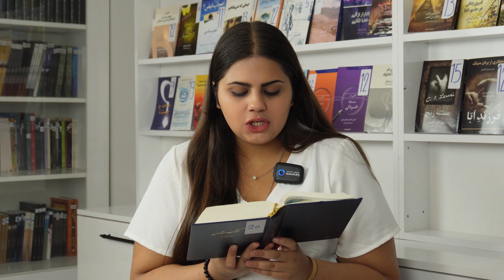تاک شو نوجوانان - مهمان این قسمت: نادیا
معرفی کتاب چهار انجیل و ماموریت بزرگ
میهمان این قسمت، نادیا
نادیا ۱۶ ساله ، که  در ابتدا مادرش مسیحی شده ولی او به صحبتهای مادرش توجه نمیکرد تا اینکه مادرش به طرز معجزه اسایی از بیماری نجات پیدا کرد و این باعث شد که نادیا در مورد مسیحیت کنجکاو بشود، و قلبش را به مسیح داد. او در خدمت بشارت میباشد